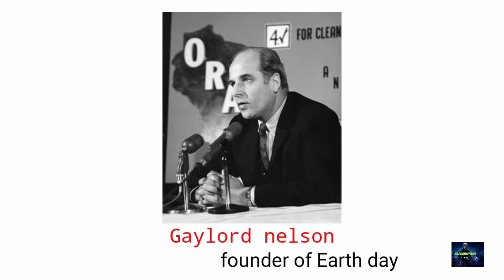Earth Day 2021: Date, theme, significance and quotes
Earth day 2021 restore our earth || earth day 2021 theme .

Hello friends today we know all about earth day in 2021

earth day 2021 theme of world earth day 2021 few lines on save earth save life,